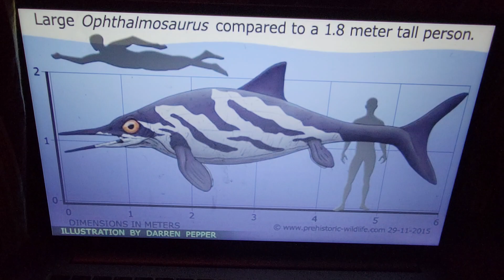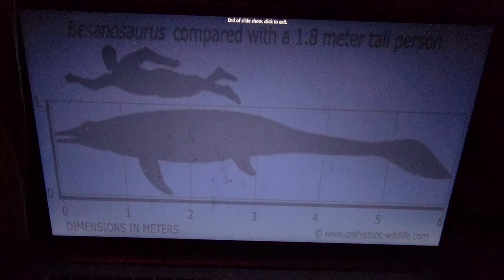THE SIZE OF EXINCT MARINE REPTILES